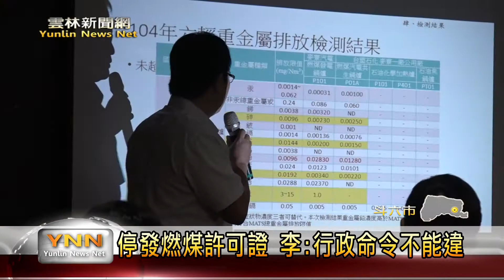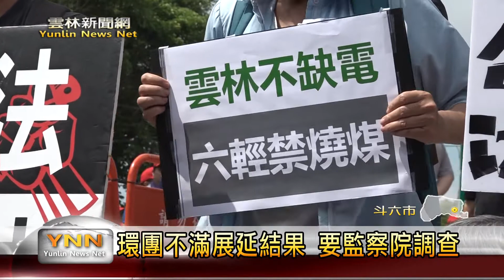雲林新聞網-停發燃煤許可證 李:行政命令不能違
雲林縣府確定核准，台塑六輕廠13張，燃煤操作和使用許可證展延，在核准之前麥寮汽電公司和雲林縣政府，特別互簽能源轉型備忘錄，為燃煤轉換天然氣邁向一步，但環團還是表示不滿，認為之前有上千人遊行抗議，許可證展延，如今結果令人失望。縣長李進勇則回應表示，雲林縣對燃煤管制，已是全國最嚴格，如要停發，行政命令顯然辦不到，盼環保團體理解。